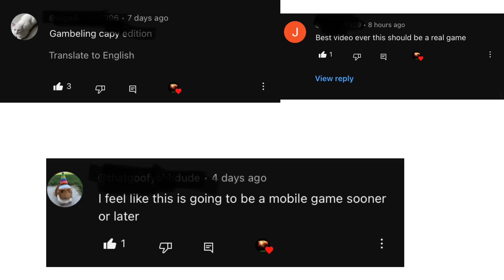Announcement Time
Here’s a big one coming